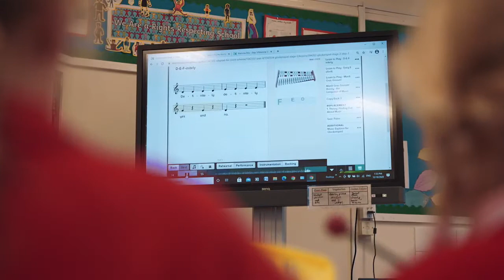Welcome to Doddiscombsleigh Primary School